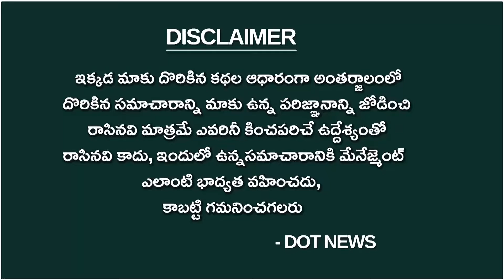మీ సభల్లో ఖాళీ కుర్చీలు మడతపెట్టుకోవడమే.. | Ambati Funny Comments On Chandrababu | Dot News